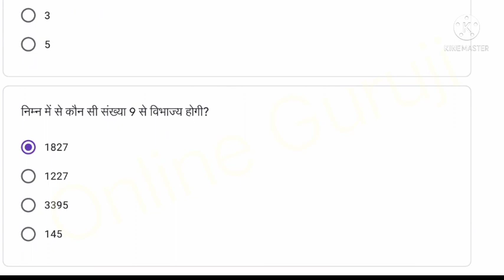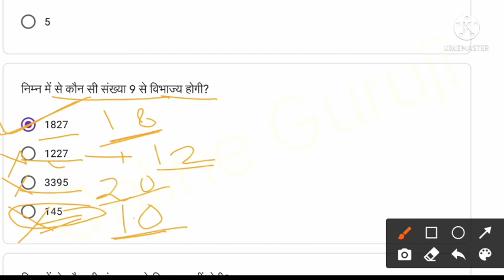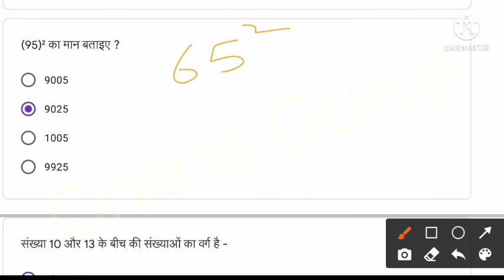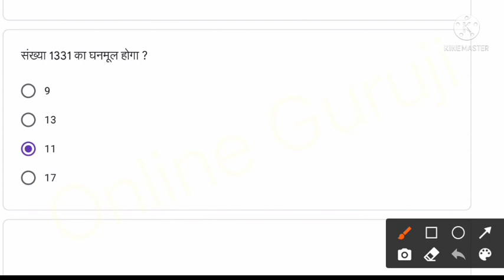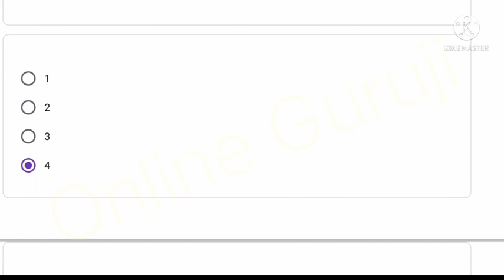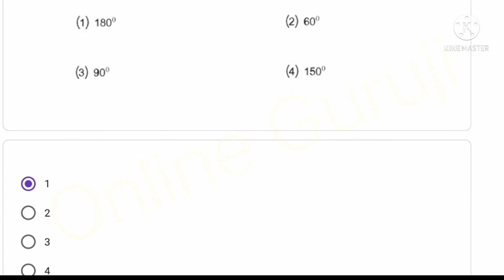class 8 maths/गणित quiz 6-11-2021|RSCERT NAS quiz 23 october|kaksha 8 vishay ganit|कक्षा 8 गणित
Class 8 maths quiz answer 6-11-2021
Kaksha 8 ganit whatsapp quiz 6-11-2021

Class 8 ganit/maths whatsapp quiz solution 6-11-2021
Class 8 whatsapp quiz today
Class 8 math quiz today answer
Class 8 math quiz today answer 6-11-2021
Class 8 quiz solution 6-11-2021
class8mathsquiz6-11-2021